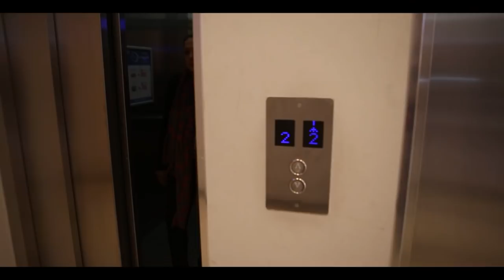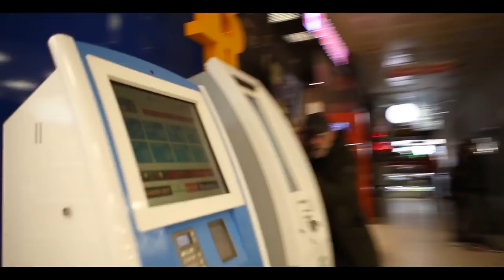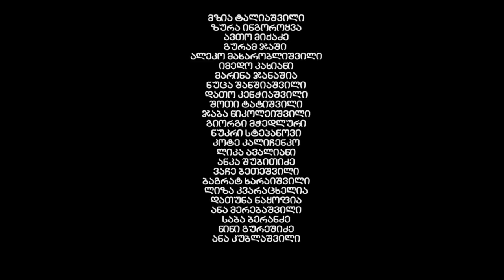მგლების იმპერია, მე-2 სეზონი, 33-ე სერია